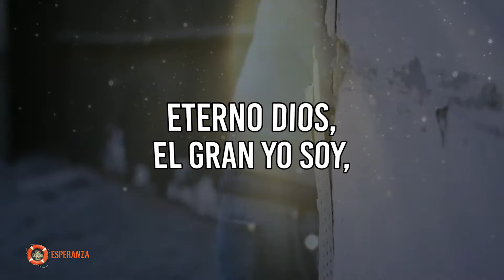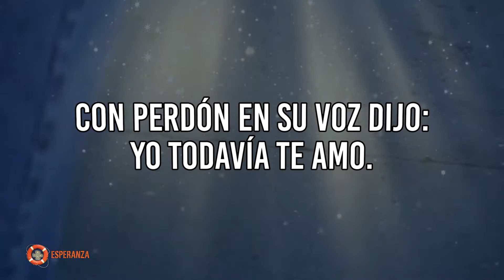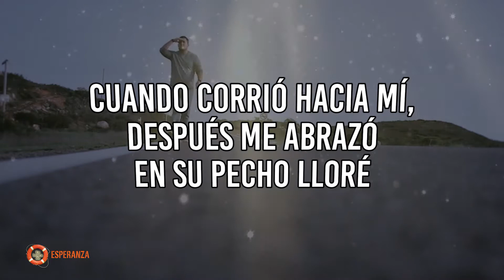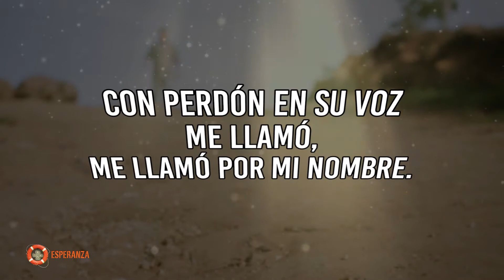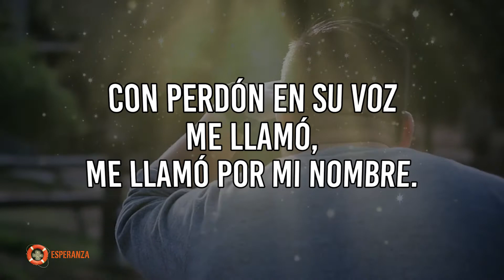Karaoke - Cuando Dios Corrió